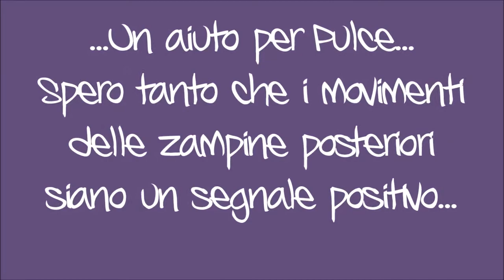Un aiuto per Pulce: Pulce e le sue zampine...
unaiutoperpulce crowd funding